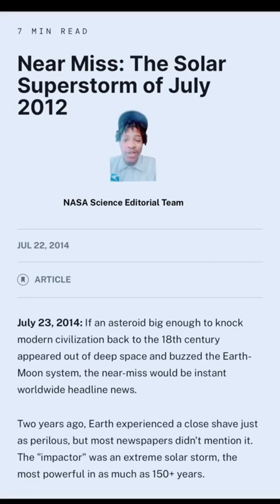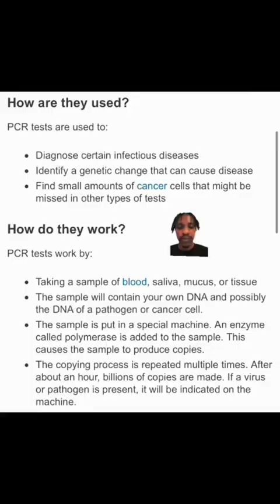DIRECTED EVOLUTION OUR STORY !!!